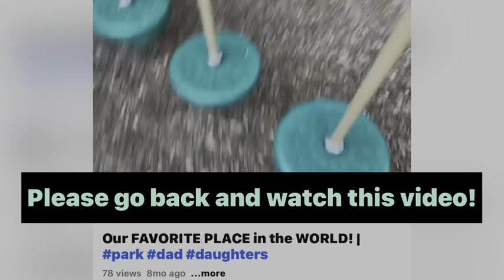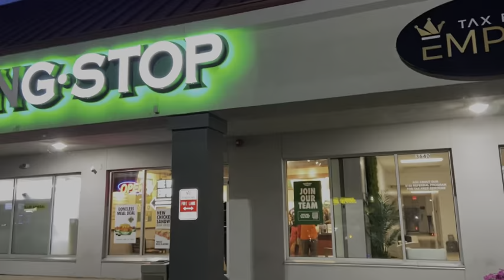Lighting Bugs DO Exist!! Here’s Proof!!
This is the first time some of my family members have met and to seal the deal, we got to catch lightning bugs!